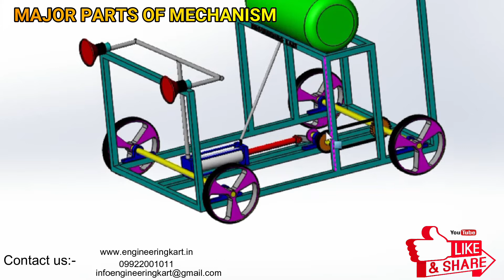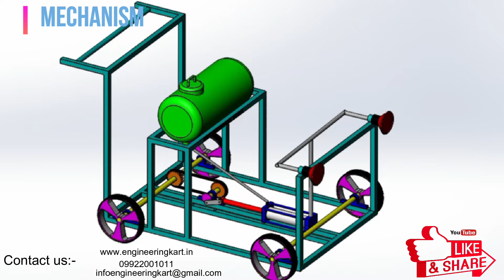AGRICULTURAL PNEUMATIC SPRAYER MACHINE | Agriculture Spray Machine| MECHANICAL ENGINEERING PROJECT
HELLO FRIENDS,